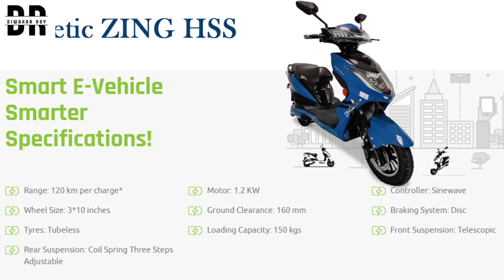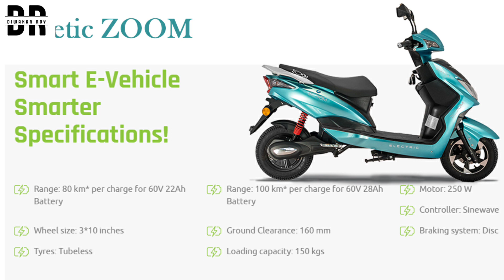क्या KINETIC GREEN बनेगी Lite Speed EV की OLA ?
KINETIC GREEN इस ELECTRIC गाड़ी बनाने वाली company ने January 2023 में 1336 unit electric scooter बेच के Top 10 most selling EV manufacturing companies के list में अपना नाम दर्ज कराया।इस video में हम इसके तीनो Electric Scooter model ZING , ZING HSS और ZOOM के बारे में discuss करेंगे।
अगर आप future में electric scooter लेने वाले हैं तो आपको ये video decision लेने में help करेगा।
ये video भविष्य में आपको इलेक्ट्रिक गाड़ियों के चुनाव के मदद करेगी। ।

अगर आपको कोई सहायता चाहिए या कोई सुझाव देना हो तो इस नंबर-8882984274 , पे Call /WhatsApp करें।